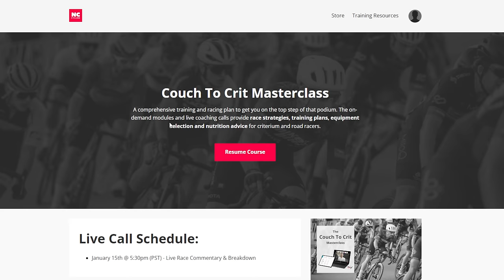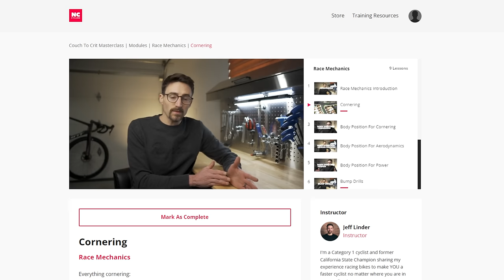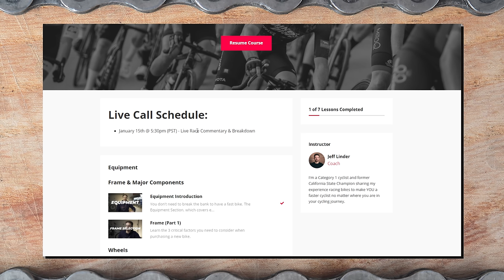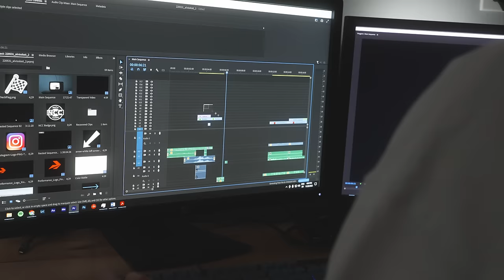Can I Turn An Untrained Athlete Into A Successful Crit Racer? - Couch to Crit Season 2